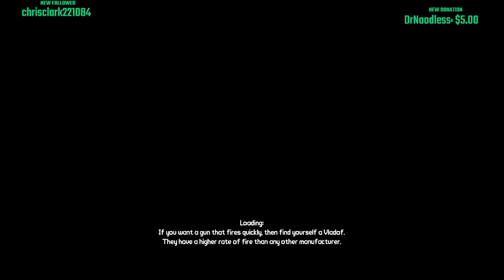Borderlands 1 - 1Life Lilith Run 4 Day 11a/Playthrough 2/Farming For Orion/Upgrades Tartarus Station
Short stream farming red chests for the elusive Orion.